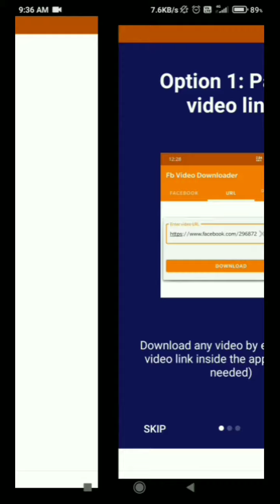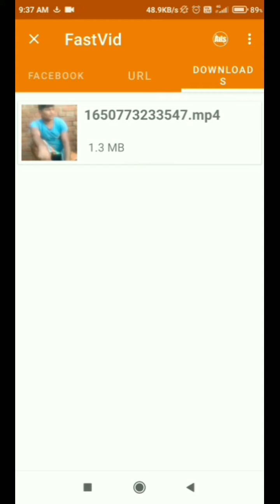Facebook Ka Status Kaise Download kare / How to Download Facebook Status / SktruetechnicalStudy🙏🙏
Facebook Ka Status Kaise Download kare / How to Download Facebook Status / Sk true technical Study

facebook status kaise download kare,

facebook status download kaise kare,

facebook ka status kaise download kare,

fb status download kaise kare,

facebook story ko apne mobile me kaise download kare,

facebook story ko kaise download kare,

how to download facebook status,

fb story mobile me kaise download kare,

facebook ka status kaise download karen,

download facebook status ।

App Name / FastVid App play Store Se Download kare 🙏🙏🙏🙏🙏

Desclaimer 🙏🙏🙏🙏🙏

Thanku 🙏🙏🙏🙏🙏🙏